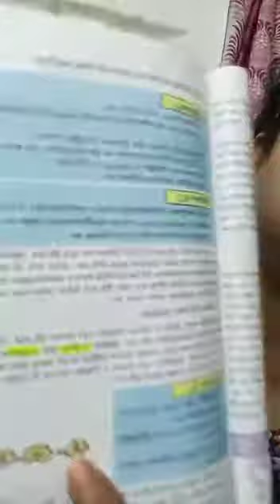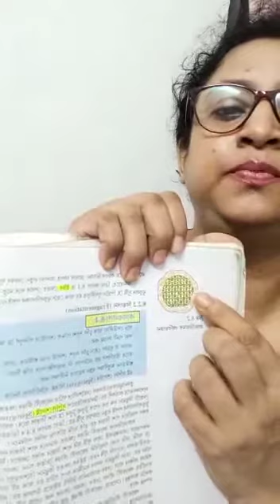Class X : How do organisms reproduce? Part 1